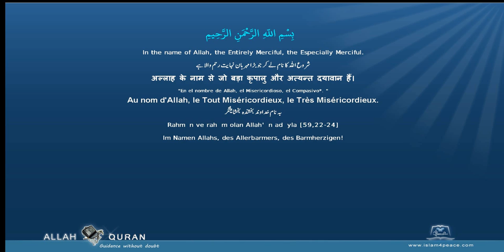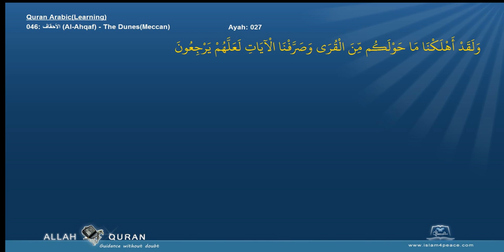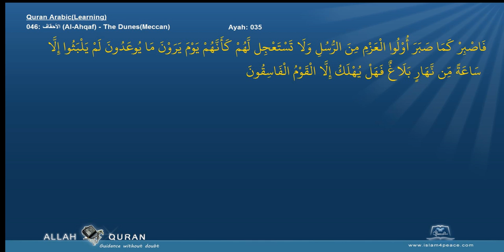Learn Quran 046 الأحقاف Al Ahqaf The DunesMeccan Islam4Peace com